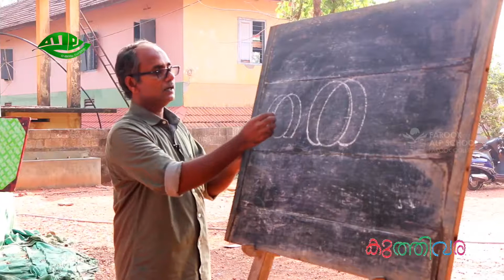`ത ` കൊണ്ടൊരു ചിത്രം വരയ്ക്കാം │Kuthivara Episode 5 ELA │Farook ALPS